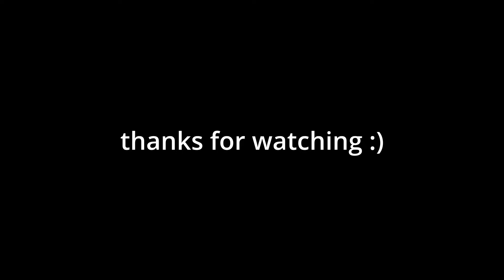Lethal Company But There's too Many Mods!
In this video my friend Lemmy put together a lethal company mod pack and he added way too many mods. LIKE THE VIDEO NOW!!!

Lemmy's Channel: @Lemmy50